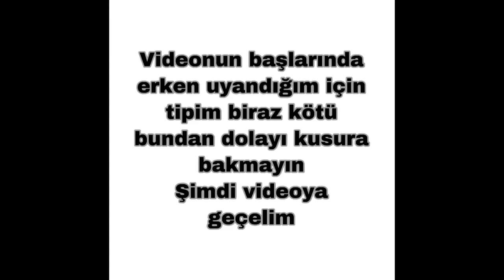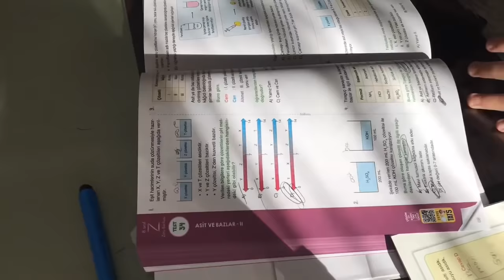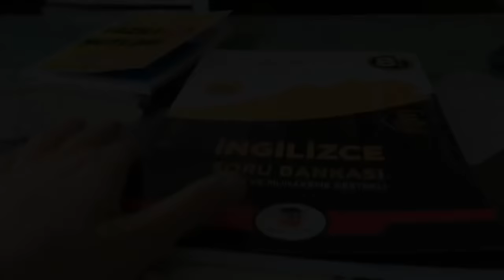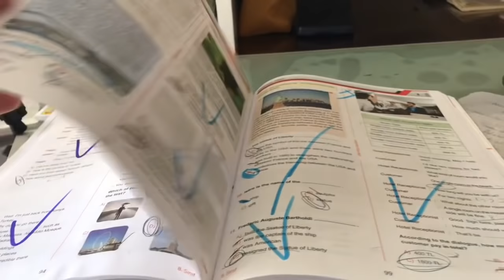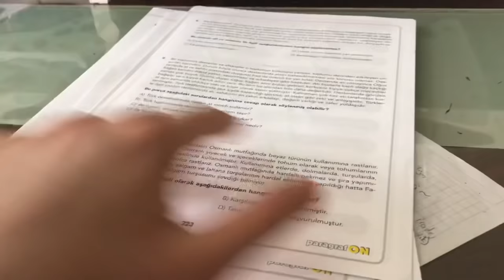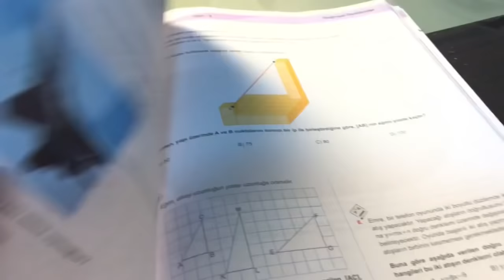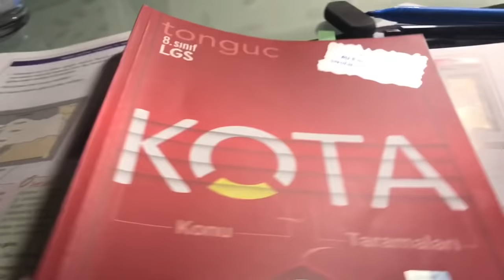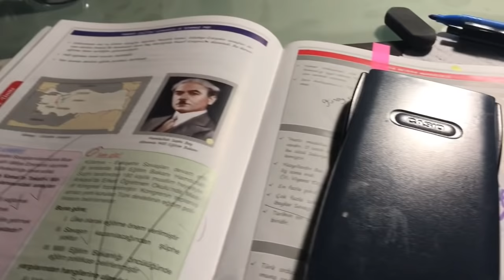LGS Ders Çalışma Günlüğüm / w Berranur Ünal |Corana tatilinde nasıl çalışıyorum?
Eğer videoyu beğendiyseniz ve böyle ortak videolar çekmemizi istiyorsanız videoyu beğenip,yorumlara yazmayı unutmayın.